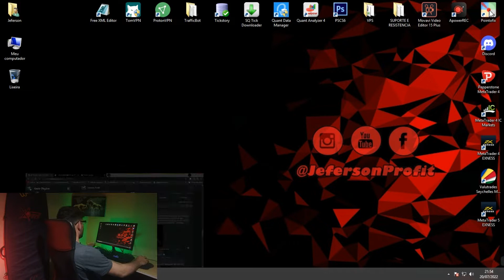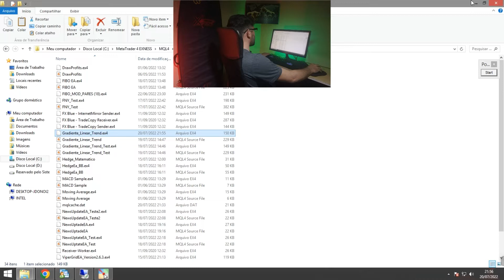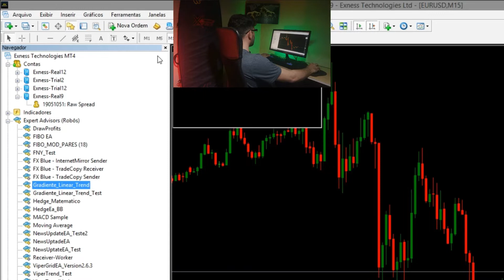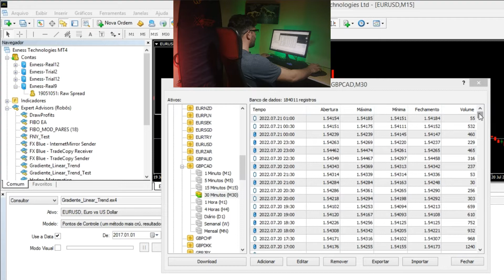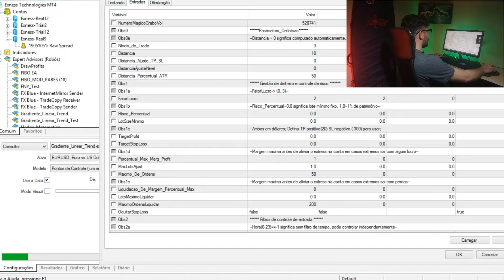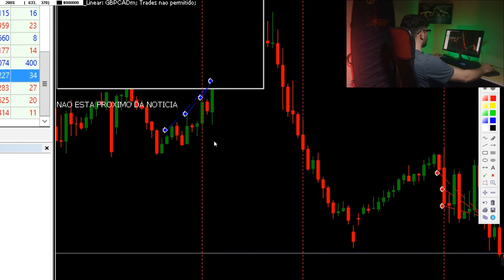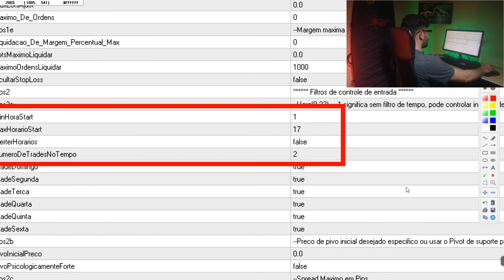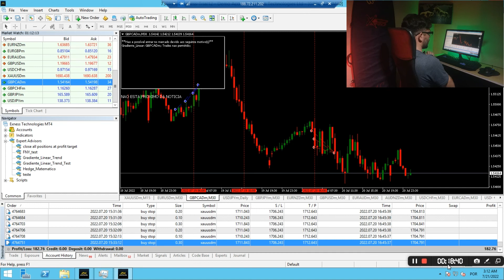15° Vídeo da Série: Teste de Robôs de investimentos - Gradiente Linear na Tendencia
Próximo Vídeo: Ainda não disponível.